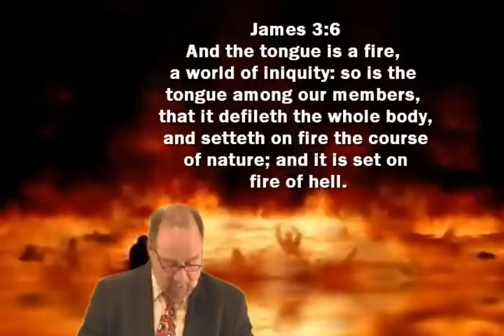Why Is Sarah Palin under attack?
Join us on the program: THE TRUTH with Evangelist Frankie Harris as he  answers the question. Why all the attack on Sarah Palin and her family?